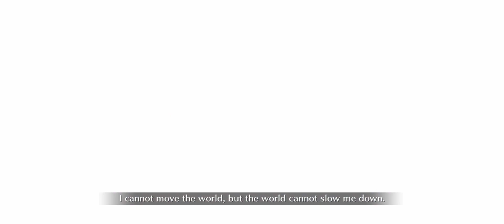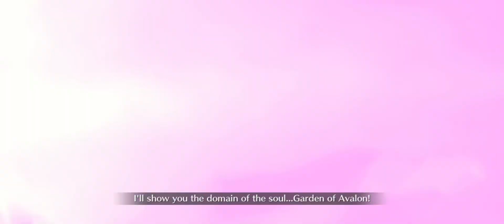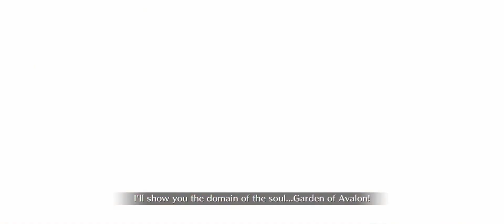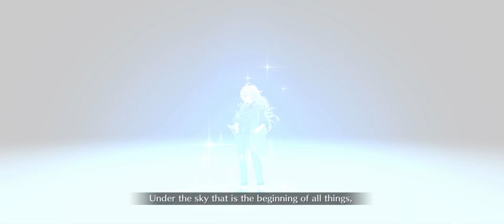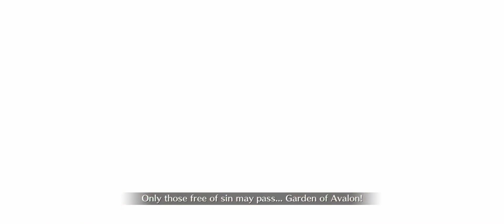FGO - Corday Fight Super Recollection (“Immortal” Stall & Death Immune Team)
Caster Skadi = Death Immune via NP.

Only way to really worry is her np*.

Similar to the king hassan fight a while back with the insta kill gimmick.

Could be done faster, as I had 38 turns instead, could likely be even faster.